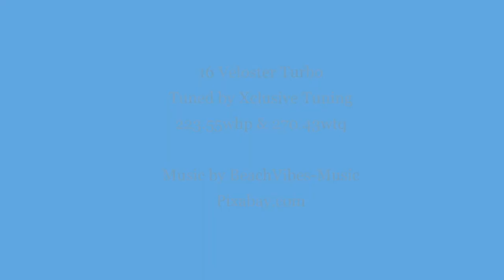2016 Veloster Turbo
16 Veloster Turbo
Tuned by Brent @ Xclusive Tuning
223.55whp & 270.43wtq